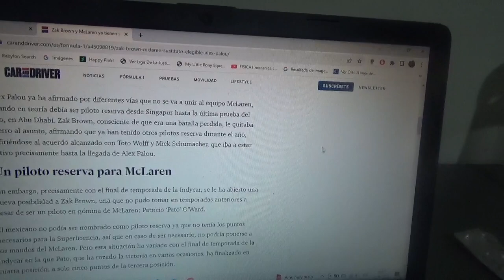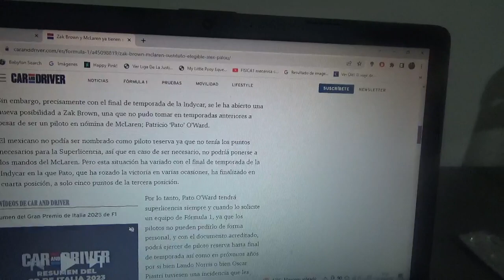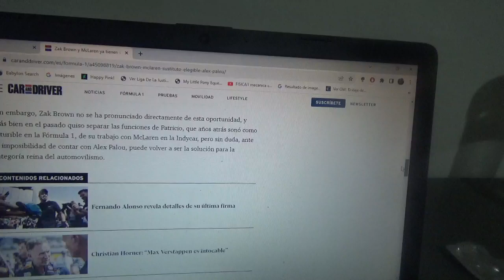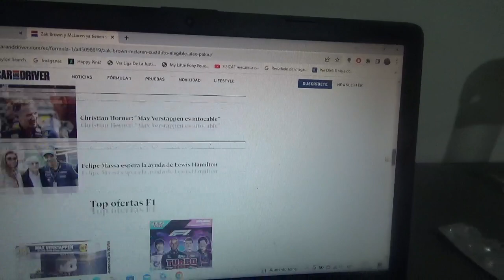Zak Brown ya posee sustituto para Alex Palou en Mclaren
Luego de lo ocurrido en el final de campeonato de la IndyCar Series con el piloto español oriundo de Barcelona finalmente el elegido sería el mexicano Patricio "Pato" O´Ward